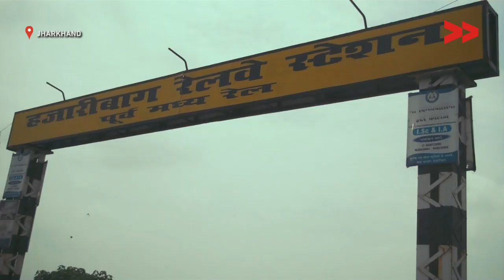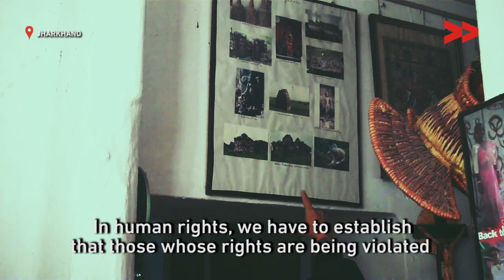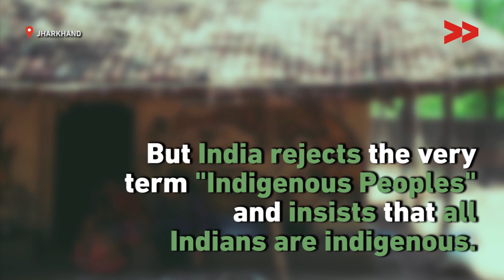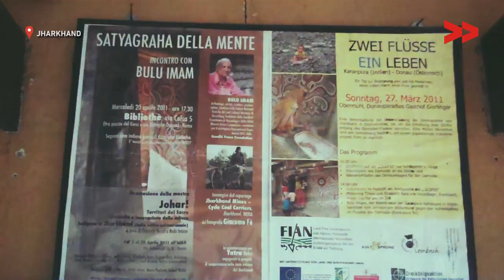Painting a New Story: Sohrai Art in Jharkhand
Basanti Soren reports from Jharkhand for Video Volunteers.

Sohrai and Khovar are traditional art forms from Jharkhand; Sohrai, named after the namesake harvest festival that falls around Diwali, depicts the crop cycle, and Khovar depicts marriage and fertility and is traditionally made for weddings. Depictions of animals abound too; like Devi says, “I paint from memory, things I have seen growing up and things that I see around me.”

With her small pots of natural colours, extracted from different kinds of soils and rocks, Devi makes deft strokes on the wall as Community Correspondent Basanti Soren talk to her about the art form. “What is special about the art form is that it is only made by women and passed on by women, and a handful of them at that. Most of them belong to the Kurmi community and live in Hazaribagh,” says Basanti.